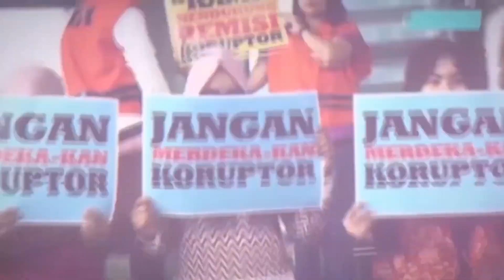Rumah 50 Milyar Verrel Bramasta | C&R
Selebritis Verrell Bramasta bersyukur akhirnya rumah yang diimpikannya  selesai dibangun. Berada di atas tanah 1.000 meter lebih, rumah tersebut ada di kawasan Sentul, Jawa Barat. Rumah itu ditaksir senilai Rp 50 Milyar.

Fasilitasnya sungguh wah. Mulai dari meja makan mewah, kolam renang bak di resort hingga walkingcloset luas. Juga ada studio pribadi dan game room khusus. Untuk kenyamanan, Verrel juga memasang lift. Sedangkan untuk hiburan, ada ruang karaoke khusus, dengan kapasitas ruangan yang cukup besar. Rumah Verrel juga menggunakan bahan kualitas nomor satu, seperti lantai marmer dan lampu gantung yang mahal. Sementara di halaman, ia membuat lapangan basket.

Verrel mengaku rumah itu dibangun selama bertahun tahun. Ia menabung dari setiap penghasilan yang didapatkannya. Verrel sendiri tidak merinci secara detail berapa biaya yang dihabiskan untuk membangun rumah lima lantai tersebut.  Hal ini lantaran ia membangun rumahnya secara pelan pelan.

"Namanya dunia entertainment kan suka nggak jelas, kadang kalau kita lagi dapat banyak pekerjaan ya Alhamdulillah, cuma kalau rumah ini aku nabung banyak dari endorse, dari iklan-iklan bertahun-tahun nggak berasa. Dari beli tanahnya dulu, bangun rumahnya dan desain interior," papar Verrel.

Terkait pilihannya di kawasan Sentul untuk membangun rumah impiannya, Verrel menuturkan ingin sesuatu yang beda dari rumah sebelumnya, yang ia beli di Ciganjur, Jakarta Selatan saat berumur 17 tahun. Kini setelah usianya 27 tahun, Verrel memiliki rumah kedua.

Konsep rumahnya di desain nyaman untuk keluarga. Verrell Bramasta mengaku banyak mengambil refrensi saat berlibur ke luar negeri. "Konsep rumah ini memang berbeda sama yang di Jakarta karena, niat awalnya bikin rumah ini untuk rumah keluarga," jelas Verrel.

"Enak untuk keluarga dan emang nyarinya yang agak di luar Jakarta tapi bisa beli tanah yang lebih luas dan banyak fasilitas," kata Verrell.

Menariknya, meski membutuhkan biaya sangat besar, Verrel mengaku membangun rumah tanpa pinjam uang atau utang. Verrel bahkan tak mengerti soal  kredit kepemilikan rumah alias KPR.  Inilah mengapa membangun rumah impiannya ini perlu waktu yang panjang.

"Makanya aku bangun rumah pelan banget. Aku dari awal beli tanah sampai sekarang bisa ditinggalin itu tujuh tahun menabung " kata Verrell.

Rumah kedua Verrel ini memang membuatnya harus meninggalkan rumah pertamanya.Padahal ia baru saja merenovasi rumah pertamanya di kawasan Ciganjur, Jagakarsa, Jakarta Selatan, pada tahun 2022. Verrel Bramasta menyebut rumah Ciganjur berdiri dengan luas bangunan sekitar 1.200 meter dengan total pengeluaran miliaran rupiah untuk renovasi.

"Ya lumayan lah, kurang dari Rp 20 miliar," kata Verrel menyebut biaya untuk renovasi.

Bahkan, sudah banyak sekali yang mau membeli rumahnya itu.

"Cuma nggak jadi. Karena ini rumah pertama aku, sayang aja gitu kalau dijual. Banyak lah perjuangannya aku berkarier untuk rumah ini. Akhirnya diputuskan untuk direnovasi aja," jelasnya.

Verrel mengakui membangun rumah kedua di Sentul agar bisa dekat dengan kedua orang tuanya yang sudah berpisah dan tinggal berjauhan.Dengan adanya dua rumah,Verrel  berharap bisa mendekatkan lagi ikatan keluarganya.

"Semoga rumah ini jadi berkah buat aku dan keluarga, menjadi rumah masa depan aku, semoga keluarga aku bisa sering kumpul dan teman teman sering main. Ya bisa makin dekat dan akrab sama orang orang tersayang," ujar terkait harapan untuk rumah keduanya.